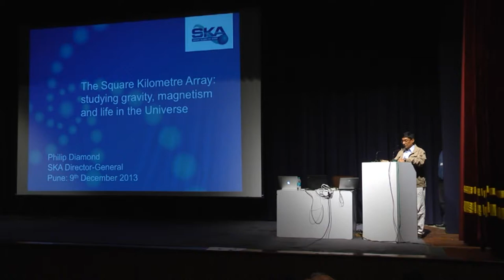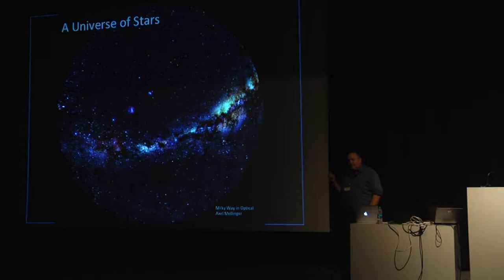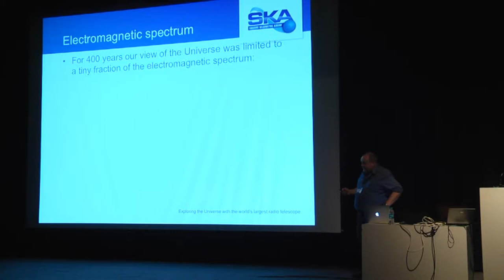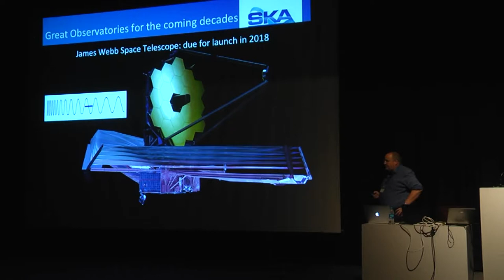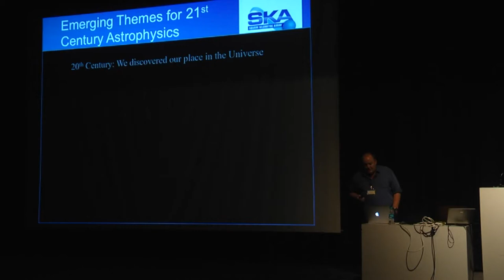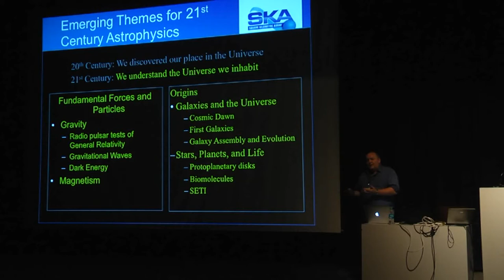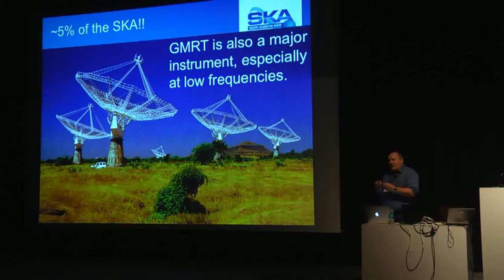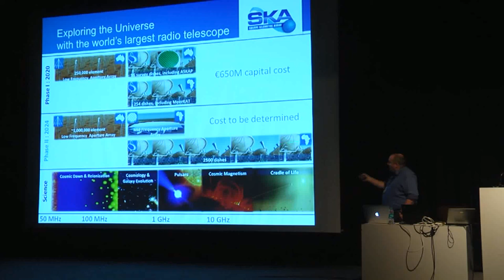The SKA - studying gravity, magnetism and life in the Universe (public lecture)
The Square Kilometre Array - studying gravity, magnetism and life in the Universe. Public lecture given by Phil Diamond, Director General of the SKA at "The Metre Wavelength Sky" conference. The conference was held at NCRA-TIFR, Pune, from December 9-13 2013, to mark 50 years of radio astronomy research at the Tata Institute of Fundamental Research (TIFR), as well as 10 years of operation of the Giant Metrewave Radio Telescope (GMRT) as an international observatory.

The Square Kilometre Array (SKA) project is an international effort to build the world's largest radio telescope with a square kilometre (one million square metres) of collecting area, under the leadership of the SKA Organisation based at Jodrell Bank Observatory near Manchester, UK.